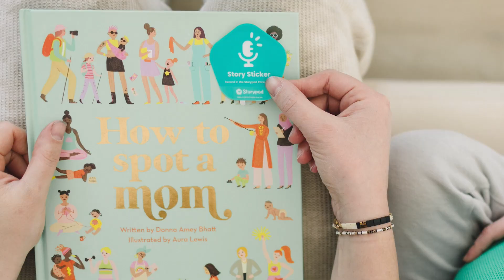Easter Toys & Games with Trisha Hershberger - KKVI